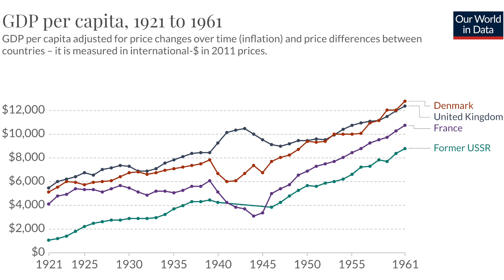The soviets learn basic economics